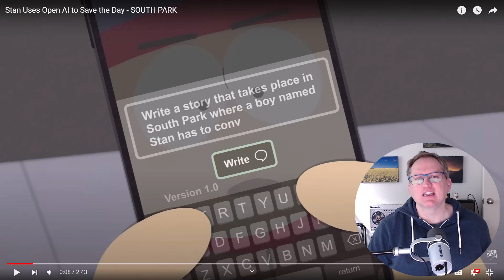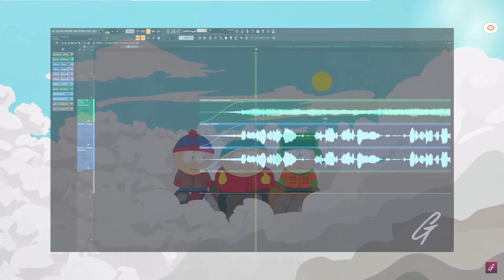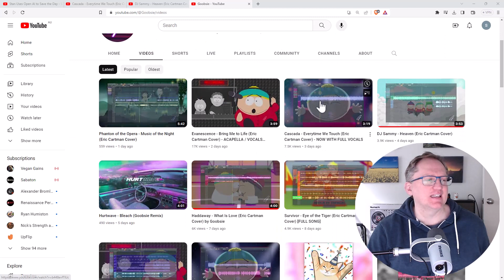South Park ChatGPT Episode & Cartman AI Singing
In this video I share two funny South Park AI tie-ins; their recent ChatGPT themed episode (Season 26 episode 4, Deep Learning), and the YouTube channel of musician @Goobsie who is making some very entertaining songs using AI with Cartman singing.